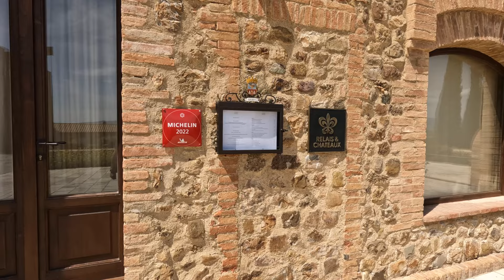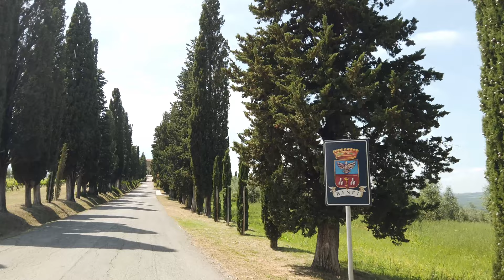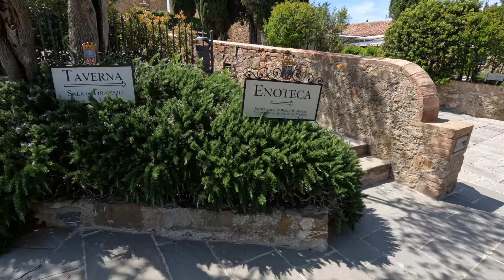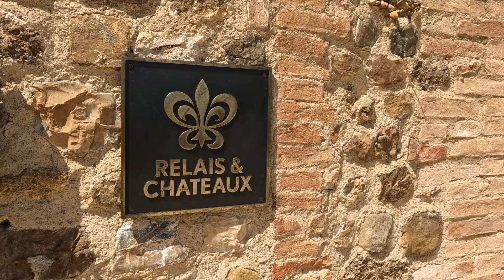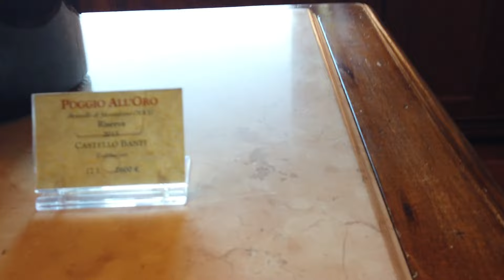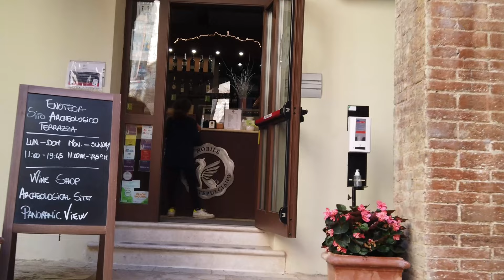Experience Tuscany In Style With This Epic Road Trip! 4K UHD.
Tuscany, Big Drive & Walk show in 4K/60fps.
Embark on a luxurious journey through the stunning landscapes of Tuscany in this breathtaking 4K UHD road trip experience. Explore the charming towns of Montepulciano, Montalcino, and San Gimignano, while immersing yourself in the rich cultural heritage of the region. Discover the historic Banfi Castle and indulge in the exquisite cuisine of Relais & Châteaux properties. Capture the beauty of Tuscany with stunning street photography using a Leica camera. Join us on this unforgettable adventure as we delve into the heart of Italy's picturesque countryside.
New - My Leica M11 photos with red badge inside.

00:00 Welcome Tuscany
02:07 The Magic road to Banfi Castle
06:47 Castello Banfi
11:28 Enoteca Banfi
15:30 La Taverna Banfi
17:14 On the way to Montepulciano
27:36 Orcia Valley
27:57 Magical time of poppy blossom in Orcia Valley
30:36 Trattoria del Barbarossa
39:38 Montepulciano
50:14 The way to Montalcino
53:52 Montalcino Castle
Banfi Castle
"We are waiting for you to discover our Tuscan landscape and our wine world heritage"
A hamlet perched on a hill south of Siena, Castello Banfi Wine Resort proudly reigns over its prestigious vineyards. Along the rolling landscape of the estate, discover a classic and romantic Tuscan kaleidoscope of grapevines, plum orchards and woodlands.As great vintages call for the finest in hospitality, the decor of the former farm buildings was entrusted to renowned interior designer Federico Forquet. He designed the suites, reading room and restaurants to all be warm and elegant spaces, conducive to the pleasures of tasting the exquisite wines produced by the Mariani family.
Val d'Orcia
The Val d'Orcia or Valdorcia (Italian pronunciation: [ˌvalˈdortʃa]) is a region of Tuscany, central Italy, which extends from the hills south of Siena to Monte Amiata. Its gentle, cultivated hills are occasionally broken by gullies and by picturesque towns and villages such as Pienza (rebuilt as an "ideal town" in the 15th century under the patronage of Pope Pius II),[1] Radicofani (home to the notorious brigand-hero Ghino di Tacco) and Montalcino (the Brunello di Montalcino is counted among the most prestigious of Italian wines).[2] Its landscape has been depicted in works of art from Renaissance painting to modern photography.
Montalcino.
The hill upon which Montalcino sits has probably been settled since Etruscan times. Its first mention in historical documents in 814 AD suggests there was a church here in the 9th century, most likely built by monks associated with the nearby Abbey of Sant'Antimo. The population grew suddenly in the middle of the tenth century, when people fleeing the nearby town of Roselle took up residence in the town. The town takes its name from a variety of oak tree that once covered the terrain. The very high site of the town offers stunning views over the Asso, Ombrone and Arbia valleys of Tuscany, dotted with silvery olive orchards, vineyards, fields and villages. The lower slopes of the Montalcino hill itself are dominated by highly productive vines and olive orchards. Love to travel by car/walking  - this show is for you! Frequent traveler with a camera.
***Montepulciano
Montepulciano is a medieval hilltop town in Tuscany, Italy. Surrounded by vineyards, it's known for its vino nobile red wine. The Torre di Pulcinella is a clock tower topped by a figure of the Pulcinella, a commedia dell'arte character. On the Piazza Grande is the 14th-century Palazzo Comunale, with a tower offering views of the surrounding countryside. Also here is the Duomo, with a huge triptych above its altar. ― Google
Love to travel by car/walking  - this show is for you! Frequent traveler with a camera.